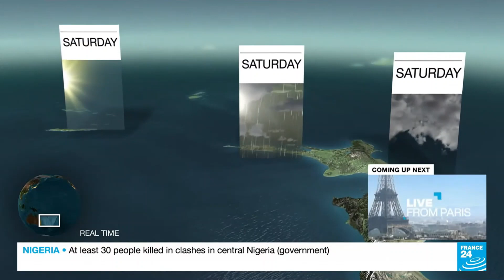France 24 - Weather MAY 17, 2023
There will be some segments in this video shot by @ww4c